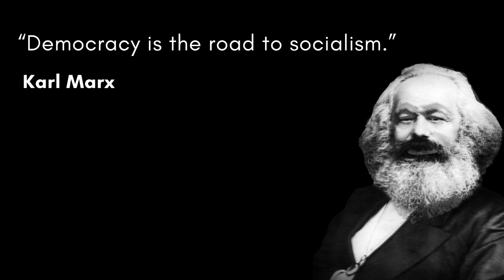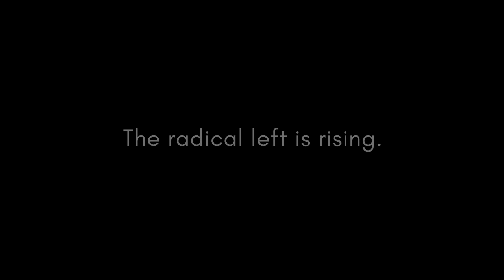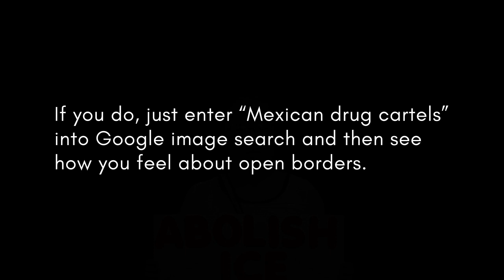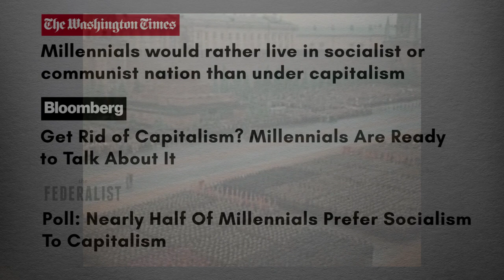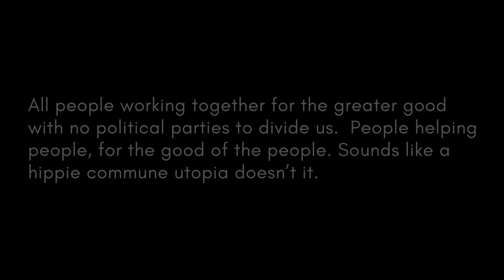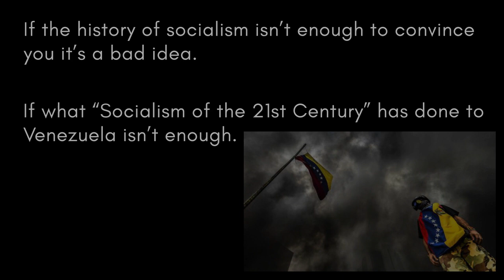The New Face of Socialism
Is the irony lost on this people who constantly claim a Russian influence in the election now push for a Russian system to save our country.This is black belt level doublethink.